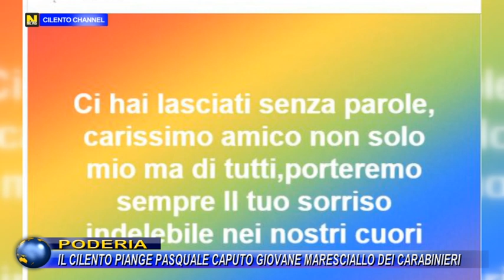PODERIA, IL CILENTO PIANGE PASQUALE CAPUTO GIOVANE MARESCIALLO DEI CARABINIERI.